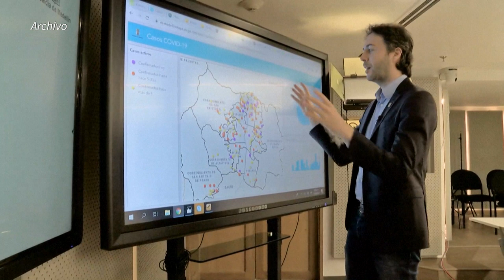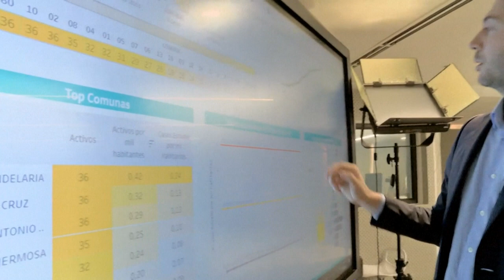Alcalde de Medellín es suspendido por presunta intervención política a favor de Petro | AFP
La autoridad que sanciona a los funcionarios en Colombia suspendió el martes de su cargo al alcalde de Medellín, mientras investiga su presunta violación de la norma que le impide intervenir en la campaña para las presidenciales del 29 de mayo.